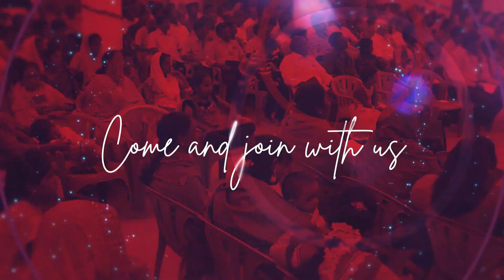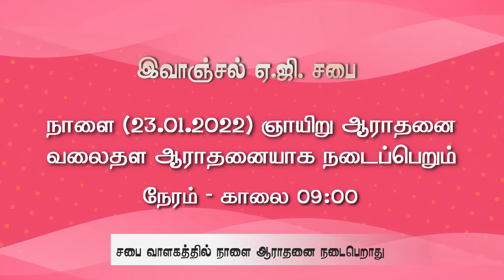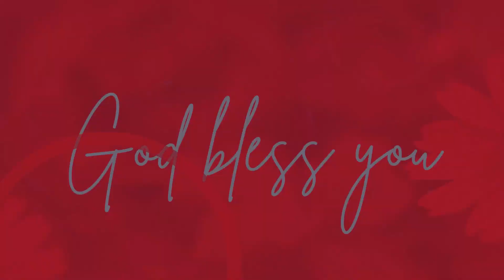FASTING PRAYER || 22.01.22 || REV. LAWRENCE MANOJ KUMAR || EAGC